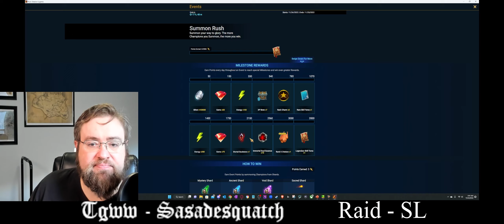Raid Thanksgiving! - Promotion and Champion Review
Let's see what plarium has for us today guys. We will be checking out some of the new champions in the shard event, 2 great void legendaries, and more. Happy Thanksgiving everyone!